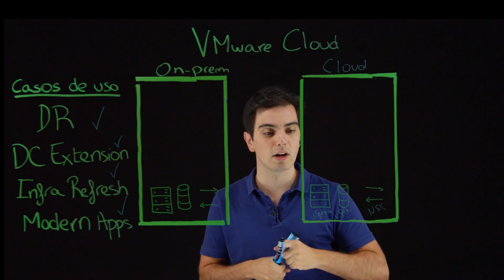Movimiento Inteligente de cargas de trabajo a la nube con VMware HCX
VMware HCX agiliza la migración de aplicaciones, el reequilibrio de cargas de trabajo y la continuidad del negocio en centros de datos y nubes.